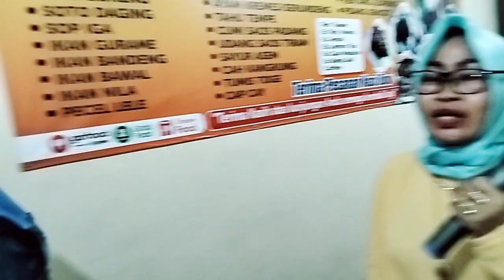PECAH SERIBU VJ AAM WARUNG BEBEK IBU YANTI LIPUTAN VJ CHACHA ROMEO